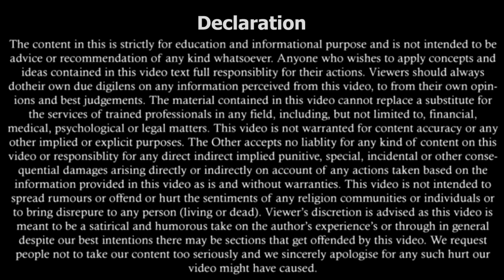कोरे कागज पर साइन करवाया है तो क्या करे? | Signature on Blank Paper? What to do? | By Expert Vakil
कोरे कागज पर साइन करवाया है तो क्या करे? | Signature on Blank Paper? What to do? | Legal knowledge | By Expert Vakil
WhatsApp Number for Appointment Booking : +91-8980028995 (Chargeable)

Avoid These Mistakes If You Want to Take Divorce | तलाक लेना है तो ये गलती कभी मत करना | Legal knowledge | By Expert Vakil

Son cannot claim right to parents property when they are alive| Bombay High Court | Legal knowledge | By Expert Vakil

किसीसे चेक लेते समय इन बातों का ध्यान रखना चाहिए | Precautions While Accepting a Cheque | Legal knowledge | By Expert Vakil